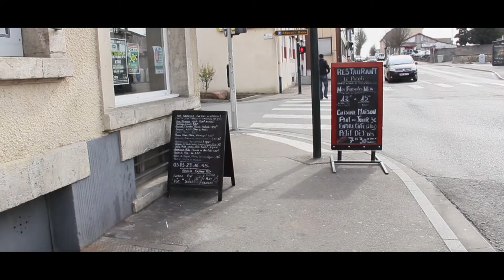Sultan & Bektas - DÜGÜN ÖNCESI HAZIRLIK - Kreativ Media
EN GÜZEL ANILARINIZI
ÖLÜMSÜZ KILMAK İÇİN VARIZ..